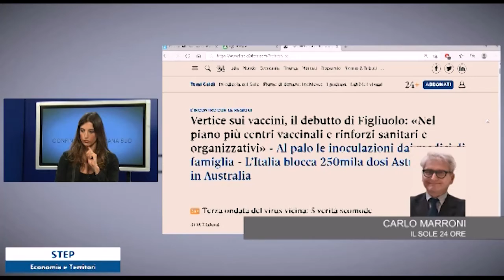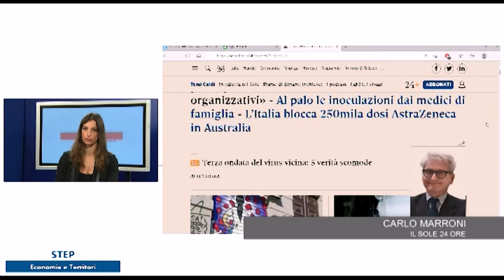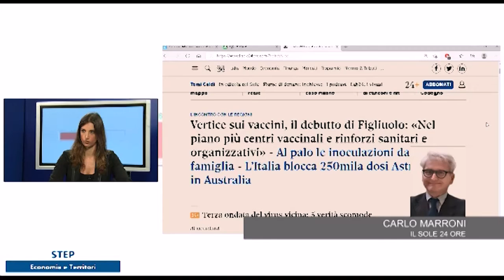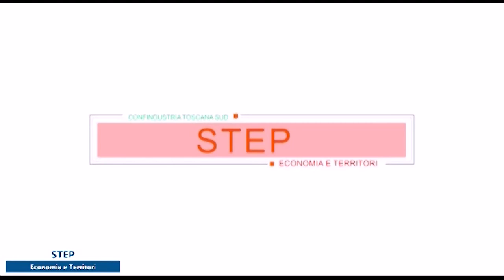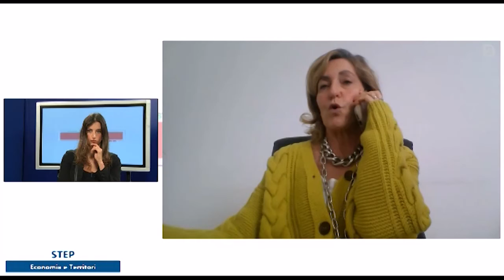Step: Economia e Territori - Venerdì 5 marzo 2021